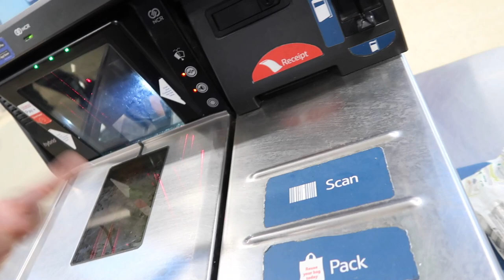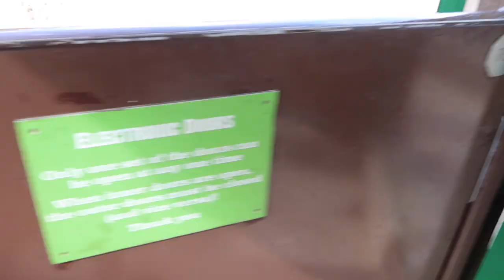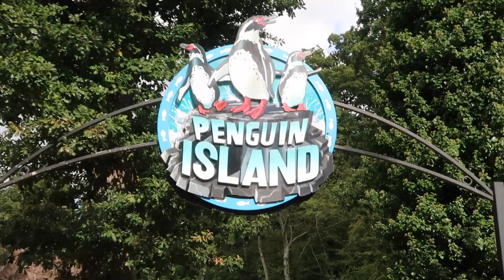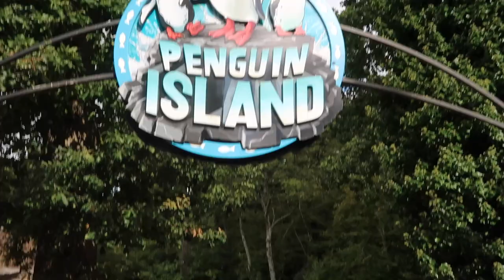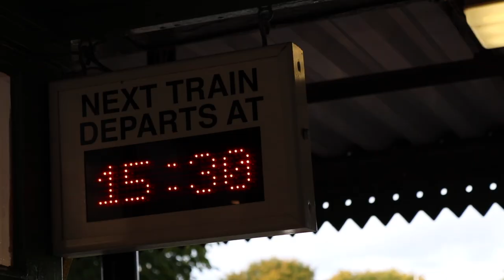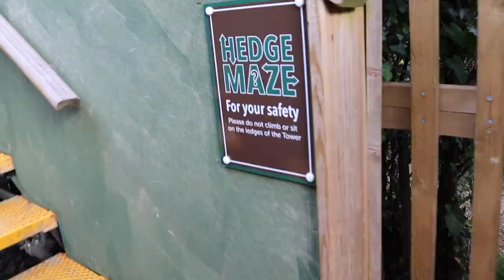Longleat Safari Park | 2018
Our day at Longleat Safari Park.